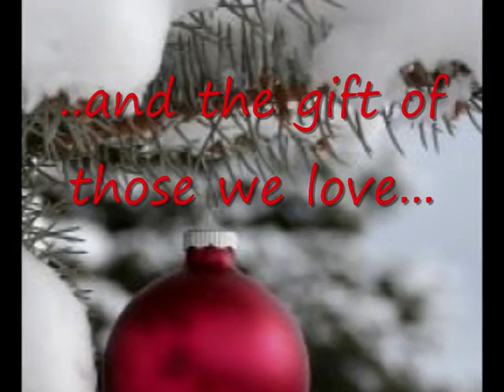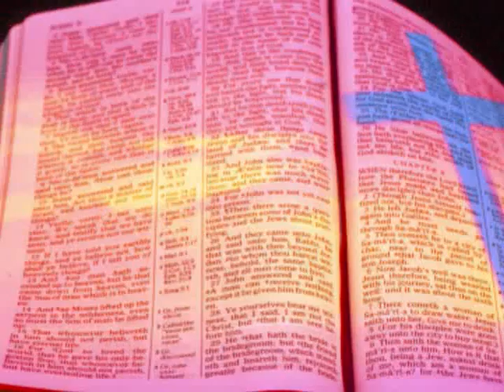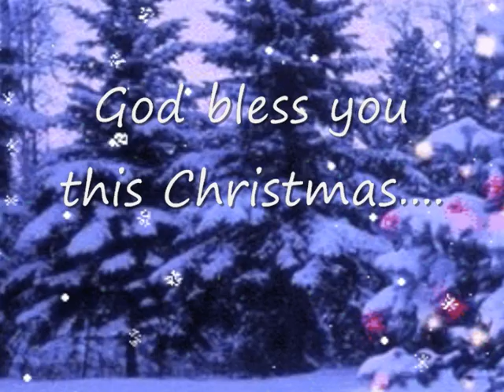Sometimes Christmas Makes Me Cry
For those who have tears this Christmas. I hope they become tears of joy...God bless you